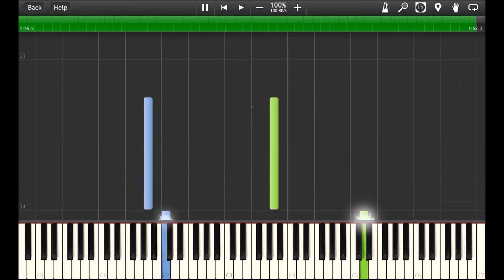Cave Story // Hero's End | LyricWulf Piano Tutorial on Synthesia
This is my piano tutorial for Hero's End  from Cave Story by Pixel. As always, free sheet music, sheets, and midi are available below. I hope you enjoy my piano cover~!
― You have no choice but to run from this place… Want to escape with me?

🎼 Composers
• Pixel

🏆 My awesome supporters:
• Eli Pitt
• Seth Crider
• Kaikire